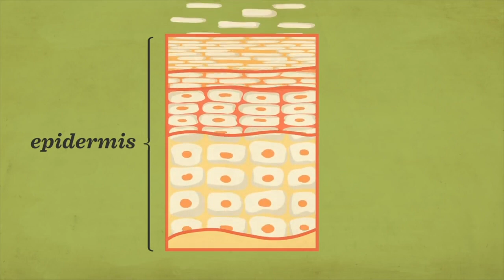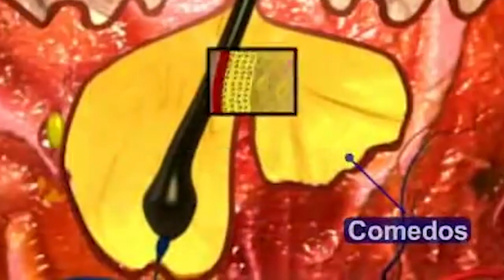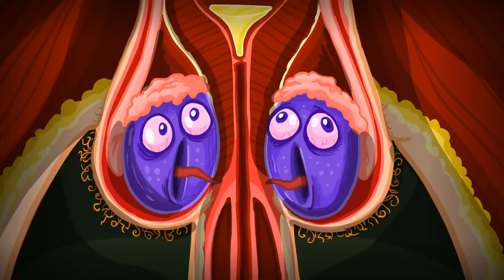SİVİLCE / AKNEYE SAVAŞ AÇTIK !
6:40. dk.da “yapılan bilimsel çalışmalar”, 13:23.dk.da “bakteriler” değil “antibiyotikler “demem gerekiyordu.

Önemli bir toplantınız olduğunu hayal edin ya da mezuniyet, evlilik gibi önemli bir gün. Aynaya bakıyorsunuz. Ne görüyorsunuz? Yüzünüzün en görünür yerinde kocaman bir çıkıntı. Bu istatistiklere göre %80’imizin başına gelmiştir. Eğer siz de evet, ben de aknelerimden muzdaribim. Nasıl çözeceğimi bilmiyorum diyorsanız, doğru videodasınız. Bugün sizlere aknenin ne olduğu, niçin  oluştuğu, akneye karşı nasıl savaşacağımızla ilgili konulardan bahsedeceğim. Bu videoyu mesleğimle ilgili olmasının yanısıra dönem dönem bölgesel akne problemi yaşamış, şimdi de akneye meyilli bir cilde sahip birisi olarak çekiyorum. Kendi deneyimlerimi paylaşmak adına.